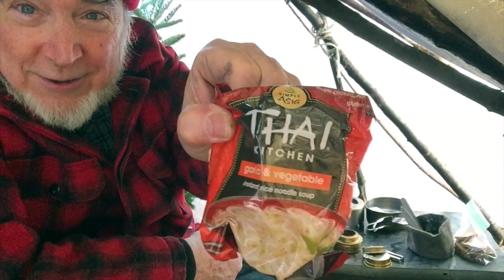HB Camp - Noodle Challenge - pellets in stove.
I was challenged by Campervantics (a good lad) to a noodle challenge. Did this in my Hobo camp.  I used a folding wood stove burning pellets, and brewed my tea using an alcohol stove. The video got a bit long sorry. I cooked Thai Kitchen Rice noodles. I have a video about tea after noodles next. MSR Seagull pot and an old Colman Peak pot for Tea.Thanks.